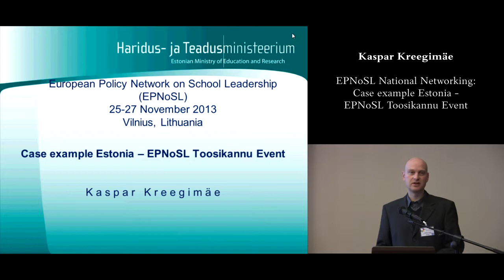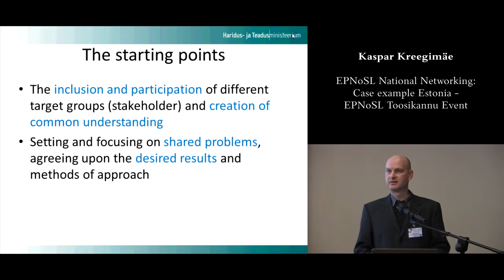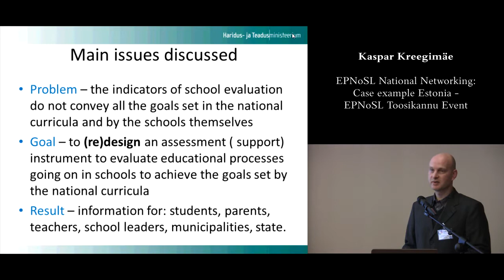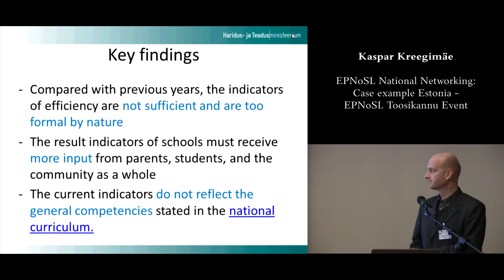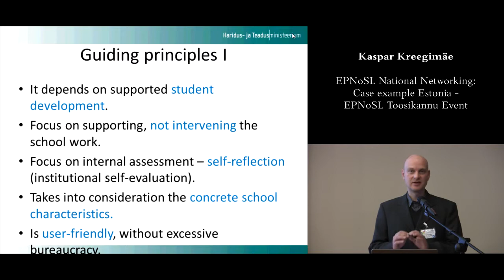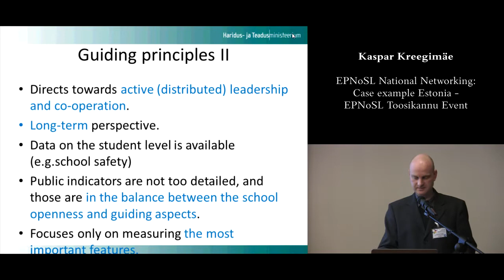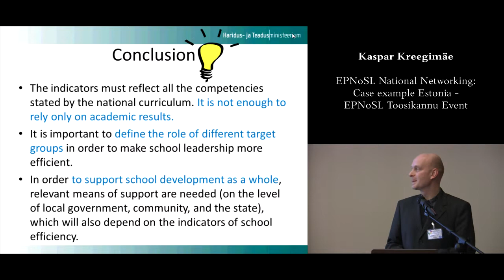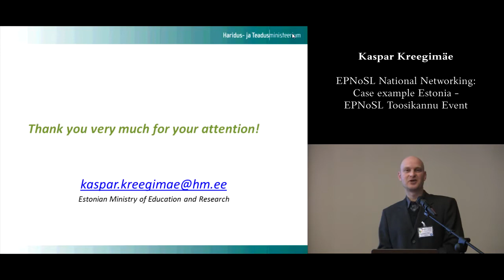Kaspar Kreegimäe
Vilnius PLA event "School Leadership as an Impetus to Educational Policy Reforms".
Kaspar Kreegimäe - EPNoSL National Networking: Case example Estonia - EPNoSL Toosikannu Event